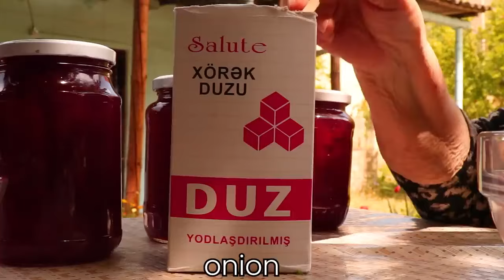DOVĞA bişirdik-Küftəciklər əlavə etdik və dadına heyran qaldıq😍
This videos has been shot in Agjabadi district of the Karabakh region of Azerbaijan. We going to show you lifestyle and deliciuse recepies of the village.
cheese making
village cheese
homemade cheesee
cow cheese
cheese
how to make cheese
cheese making process
cheese recipe
organic butter recipe
butter making
village butter
butter recipe
homemade butter
butter
homemade butter recipe
how to make butter
cheesemaking
chef grandma cooking
recipe
cooking videos
relaxing video
village life
cooking channel
village cooking
outdoor cooking
cooking shows
how to cook
cooking vlog
village food
azerbaijan food
kend heyati
kənd adamı
Азербайджанская кухня
Azerbaijan
azerbaijan cooking
country life vlog
кенд хейаты
kənd həyatı
kend adami
peasant
cooking
sweet grandma
اذربيجان
طبخ اذربيجان
sweet village
أذربيجان
طبخ
اذربيجان طبخ
grandma
حياة القرية
grandma cooking
erkan davulcu
أذربيجان طبخ
الطبخ في اذربيجان
recipe
الطبخ
아제르바이잔
qutab
kutab
spring
Stinging Nettle
ısırgan otu
stinging nettle tea
grow stinging nettle
حصاد
nənəmin bağı
ninemin bahçesi
nenemin bagi
büyükannemin bahçesi
qarabağ yeməkləri
dadlı yeməklər
kənd yeməkləri
közdə yemək
kənddə yemək
meşədə yemək hazırlama
təbiətdə yemək
sac yeməkləri
yeməklər,
yeməklərin hazırlanması,
yemək bişirmək,
yemək reseptləri,
yemək reseptləri asan,
yeməy yemək,
yemək tarifləri,
yemək bişirməyi öyrənmək,
yemək bişirmə,
yemək bişirmə videoları,
meşədə yemək bişirmək,
yemək challenge,
dadlı yemək reseptləri
yemek tarifleri,
yemekler,
yemek yeme videoları,
yemek tarifi,
yemek çeşitleri
kənd həyatı,
kəndimiz,
kənd həyatı qusar,
kənd təsərrüfatı,
kənd həyatı xəzər tv,
kənd toyu,
kənd heyati,
kənd toyları,
kənd həyatı pizza,
kənd adları,
kənd toyuğunun bişirilməsi,
kənd colpasi,
kənd çolpasından yeməklər,
kənd çolpası,
kənd həyatı dolma,
kənd evləri,
kənd evi,
kənd həyatı ev,
kənd həyatı youtube,
kənd həyatı yeni,
kənd xəngəli,
kənd həyatı xəngəl,
xəzər xəbər kənd həyatı,
kənd həyatı köyde yaşam,
kənd həyatı kabab,
kənd qəbələ,
kənd qoxusu,
kənd məhsulları,
kənd mətbəxim,
kənd həyatı mahnısı,
kənd həyatı paxlava,
kənd həyatı piti,
kənd həyatı piroq,
kənd həyatı plov
pitinin hazirlanmasi,
piti hazirlanmasi,
piti nece hazirlanir,
piti azerbaijan
plov azerbaijan
aş azerbaijan
ash azerbaijan
dolma azerbijan
dolma azerbaycan
natural food
natural foods
doğal yemekler
köyde yemekler
koyde yemek
koyde yemekler
dogal yemekler
koy yemegi
köy yemeği
dolma resepti,
dolma bükmək,
dolma yarpaq
plov demleme qaydasi,
plov resepti,
plov recipe,
plov qarasinin hazirlanmasi,
plov qazmaq,
plov reseptleri,
plov mahnisi,
plov necə hazırlanır,
plov azerbaijan,
plov azerbaijan recipe
nənəmin mətbəxi,
nənəmin təndiri,
nənəmin dürməyi,
nənəmin mətbəxi şəkərbura,
nənəmin mətbəxi paxlava
nenemin metbexi,
nenemin tendiri,
nenemin metbexi balli tort,
nenemin reseptleri,
nenemin metbexi blincik,
nenemin metbexi